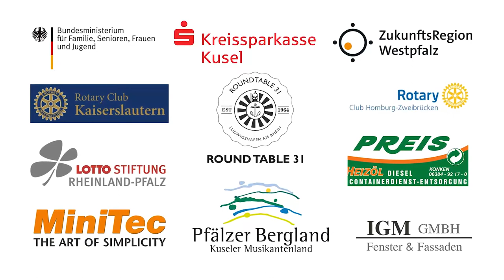Ethno Germany 2016 - Mor Tho Tile Rana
Video by Frederik Sadowski and Razie Amirian.
Sound by Max Christensen.

- Kreissparkasse Kusel
- IGM GmbH
- ZukunftsRegion Westpfalz
- Preis Heizöl